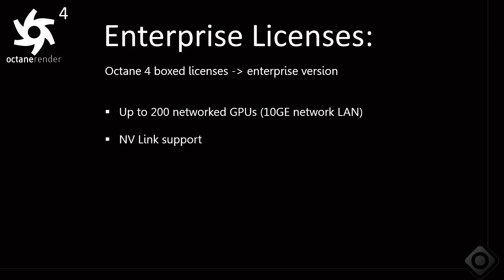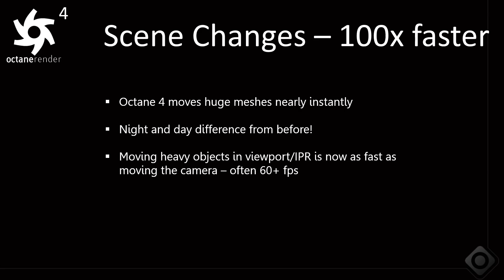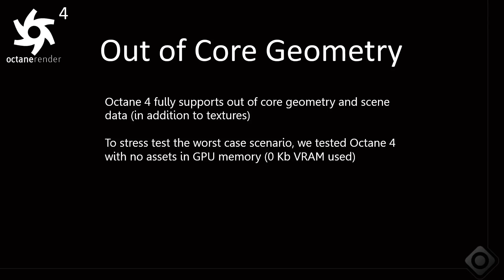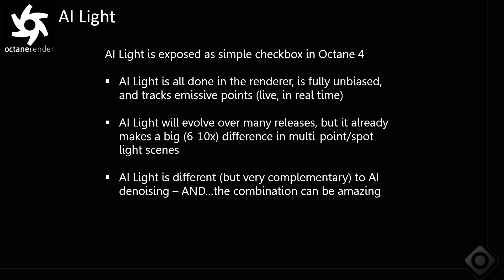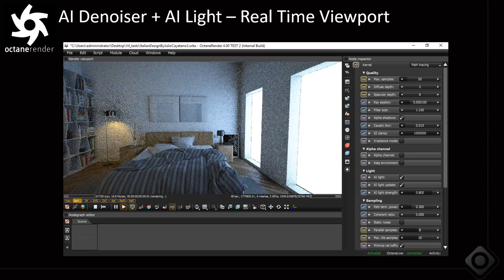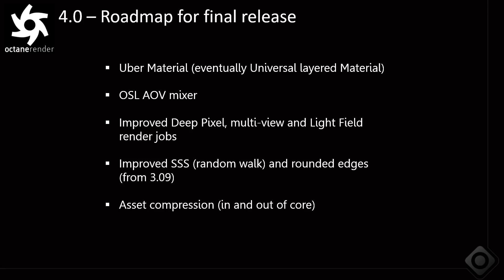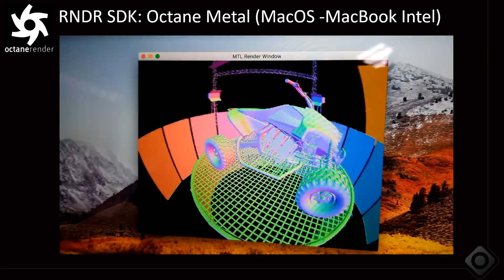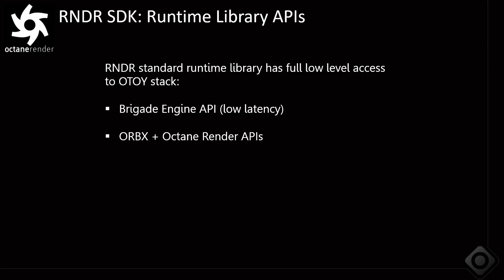Hello World: OctaneRender 4 - The Future of AI and GPU Rendering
OTOY is proud to unveil the first public release of OctaneRender 4 -  powered by OTOY"s Brigade Engine.

Octane 4  is a game changer.

Octane 4 supports unlimited (and interactive) out of core rendering across multiple GPUs with ground breaking AI rendering features that all Octane users will love: Scene AI, AI Light and live spectral AI denoising...and much, much more.

Download the experimental standalone build of Octane 4 for windows on render.otoy.com today!